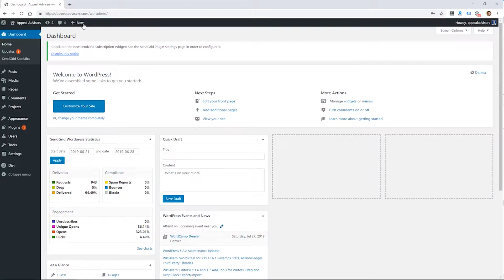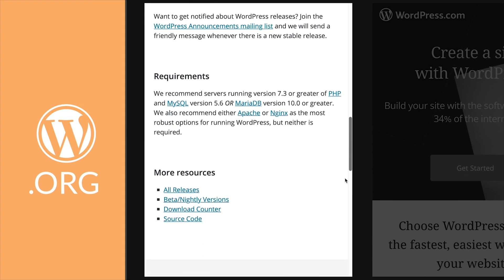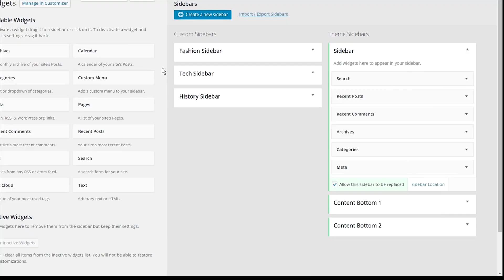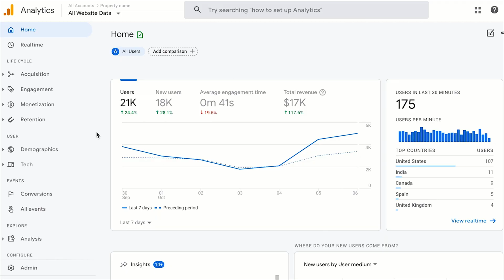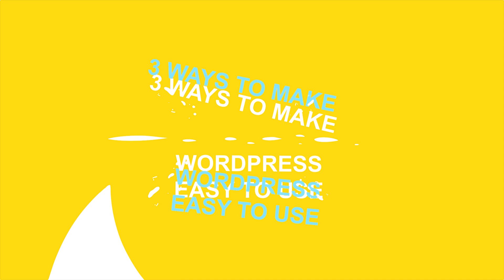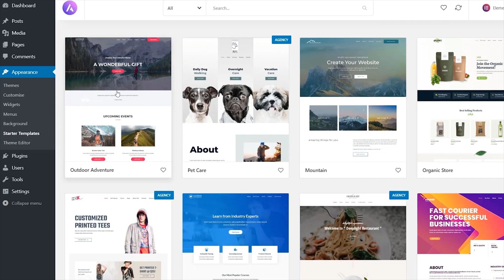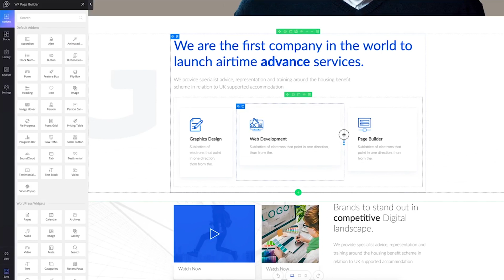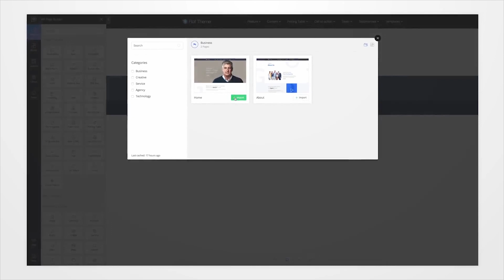Why Is WordPress So Hard To Use?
0:00 - Introduction
2:05 - What exactly is WordPress?
3:50 - What makes WordPress difficult?
5:19 - WordPress themes and plugins
5:50 - Categories and tags can make things complicated
6:38 - Too many settings
7:25 - There's no built-in analytics
8:12 - 3 ways to make WordPress easy to use
13:26 - Conclusion

Why is WordPress so hard to use? What exactly makes WordPress hard to use?

1. WordPress requires initial installation and setup

WordPress is open-source software, not a service like website builders (Wix, Weebly, Squarespace, etc.), and it needs to be installed on a server before it can be launched.

It’s true that the majority of web hosts today offer one-click WordPress installation and it’s quite easy to do, but still, this is not the whole story.

In most cases, you’ll need to continue configuring WordPress further after the installation.

2. Themes and plugins can be complicated

After the setup, the themes and plugins can complicate WordPress.

This is because WordPress (if you want to use it code-free) relies on themes and third-party extensions called plugins to function properly and these things sometimes may conflict with each other.

3. Categories and tags can be complicated

Although WordPress is now used by all sorts of different websites (like business websites, eCommerce stores, etc.) - it was initially built for blogging.

And this is why it still uses the categories and tags that were originally designed for blogs to manage their blog posts - not for all sorts of other website types that now run on WP.

So if you’re going to use WordPress just for blogging, you’ll be fine. But for other types of websites, these things can be confusing.

4. WordPress has lots of settings to configure

While WordPress is highly customizable, the multitude of different settings available makes it a little hard to use for beginners.

There is also no setup wizard or anything like which in contrast website builders usually have.

Plus, all the settings from third-party plugins can quickly add up — resulting in further confusion.

So, these are the main factors why WordPress is so hard to use. There are not a lot of factors, but it’s enough for beginners to feel a bit frustrated with WP.

But we’ve got some tips to make your WP experience more comfortable and rewarding:

1. Select managed WordPress hosting

To avoid all the initial installation work, go with a top-rated dedicated WordPress managed hosting.

Managed WordPress hosting plans are specifically optimized for WordPress, and with those plans hosting companies take care of everything in the backend for you, like codebase management, performance, security, backups, and the server stack.

If you are starting a website you will need to host it somewhere anyway.

So, pick managed hosting from a quality host right from the outset.

It’ll cost the same (or probably even less), but make your life so much easier.

One good option is Bluehost which is officially recommended by WordPress.

2. Use a simple lightweight WordPress theme

To keep everything simple from the start, use a lightweight theme. Themes are an essential part of WordPress as they control the core functions of a website, and you can only activate one theme at a time.

So, make sure you pick a simple, reliable, and lightweight theme so it doesn’t create difficulties as you grow your website.

A few good lightweight themes are Generatepress, Astra, and OceanWP. All three themes are available for free in the WordPress directory.

Once you have selected the theme, you can use a page builder to build your website.

3. Use WYSIWYG Visual Page Builders for design

Front-end WYSIWYG (what you see is what you get) is another important thing that WordPress does not have by default.

As the name says, WYSIWYG is the editing mode where what you see on the screen is exactly what you get as a final output.

So, yeah, it’s a little frustrating that WP does not have this.

But here is the kicker:

You can have WYSIWYG on WordPress too!

How?

With WordPress WYSIWYG builders!

WordPress WYSIWYG page builders are powerful plugins that you can use to design and run your WordPress website in a code-free manner.

Most page builders are available with a drag and drop interface, so basically to create anything on WP with those builders all you have to do is to drag and drop things in a complete visual manner right on the front end (right on your live website).

Some decent WP builders are Divi, Elementor, and Beaver Builder.